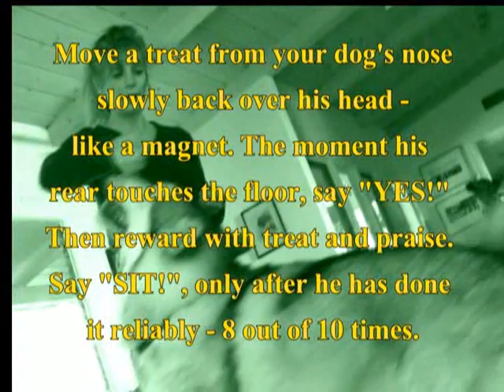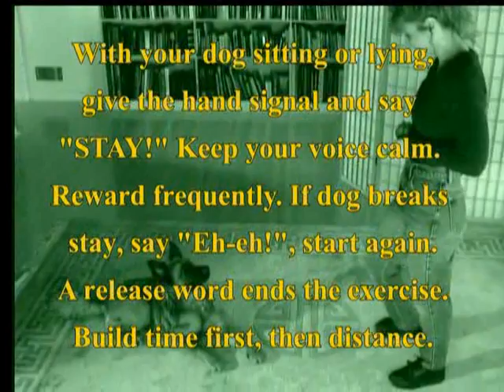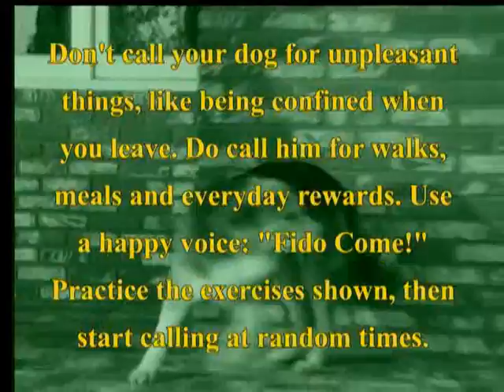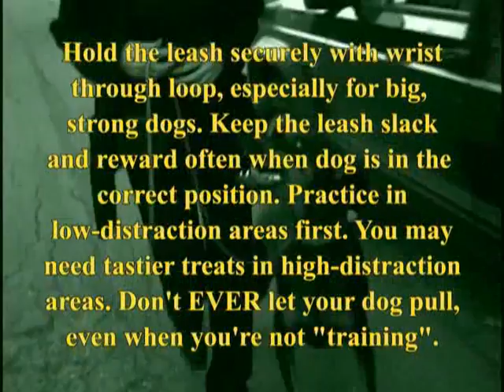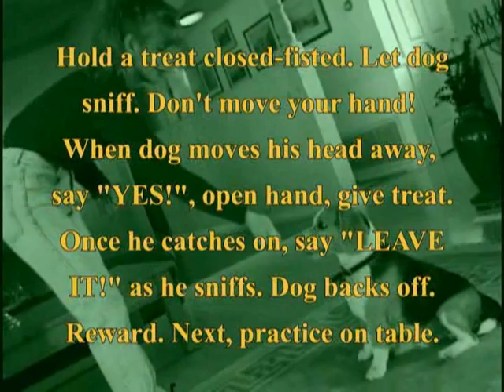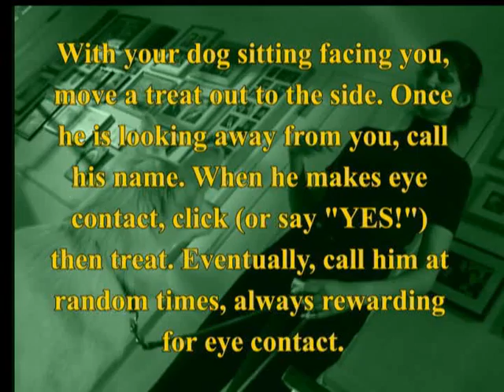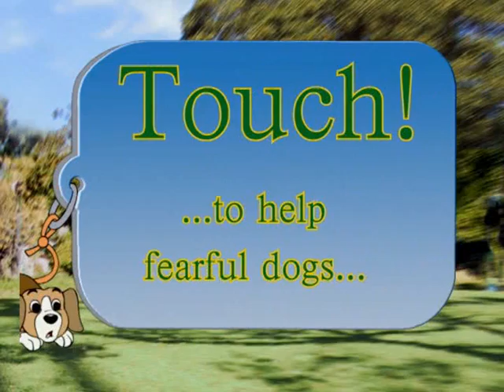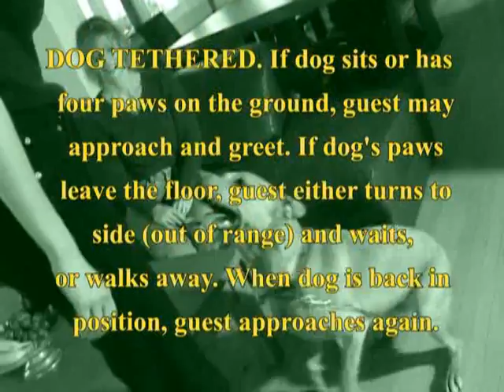how to train your dog